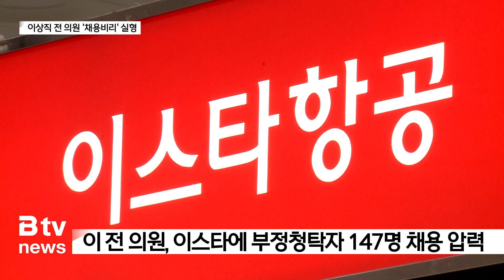'이스타 채용비리' 이상직 전 의원 1년 6개월 실형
[앵커]

이스타항공 채용 비리로 기소된
이상직 전 국회의원이
1심에서 징역 1년 6개월을 선고받았습니다.

법원은 자신의 사회적 지위를 위해
공개 채용의 공정성을 훼손했다며
엄한 처벌이 필요하다고 강조했습니다.

김달아 기자의 보도입니다.

[기자]

전주지법이 이스타항공에 부정 채용을 지시한 혐의로
기소된 이상직 전 의원에게
징역 1년 6개월을 선고했습니다.

이 의원과 함께 재판에 넘겨진
최종구 전 이스타항공 대표는
징역 1년 2개월에 집행유예 2년,
김유상 전 대표는
징역 10개월에 집행유예 2년을 선고받았습니다.

세 사람은 2015년부터 2019년까지
이스타항공 직원을 공개 모집하는 과정에서
부정한 청탁을 받은 지원자 147명을 채용하도록
압력을 행사한 혐의로 기소됐습니다.

[최종구 / 전 이스타항공 대표
"(누구 청탁받으셨어요?) 죄송합니다. 죄송합니다."]

법원은 이들이 합격 기준에 미달한 지원자뿐 아니라
지원서를 접수하지도 않은 인물을 합격시키도록 지시하는 등
정상적인 채용을 방해한 혐의가 성립된다고 판단했습니다.

또한 자신들의 정치적 이해관계와 사회적 지위 상승을 위해

앞서 이 전 의원은 이스타항공에 500억 원대
손해를 끼친 혐의로 지난 4월 징역 6년을 확정받았습니다.

또 다른 배임 사건의 선고 공판은
다음 달 24일 예정돼 있고,
문재인 전 대통령의 전 사위 채용 특혜 사건도
검찰 수사가 진행 중이라
이 전 의원의 법정 싸움은 한동안 계속될 전망입니다.

B tv 뉴스 김달아입니다.